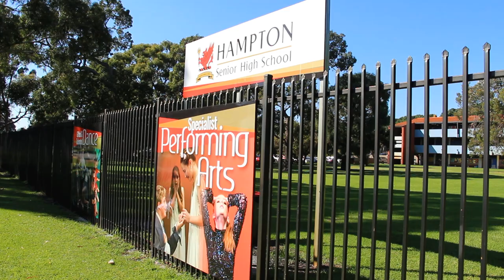Welcome to Hampton Senior High School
At the recent Prospective Parents Evening, parents and children watched a video presentation produced by our media students with the assistance of teacher Matt Langfield. It was exciting to see the reaction of children when the video highlighted their particular specialist program of interest.
Applications can now be made for 2018 general enrolments and our Specialist Programs in Cheer Dance, Performing Arts (Drama), ICT, Applied Science and the Athletics Academy.
To participate in the workshops to be held in May, June and August 2017 it is vital that an Expression of Interest form is completed and submitted to the school.